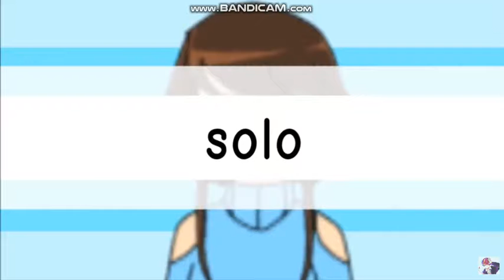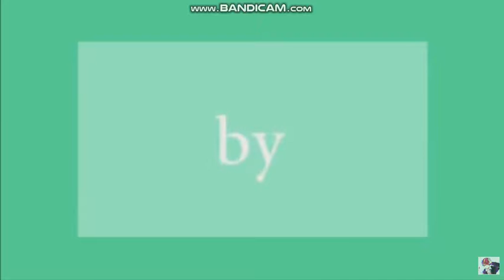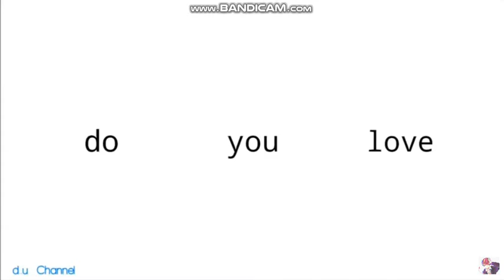Top 1 MEME Undertale 1#